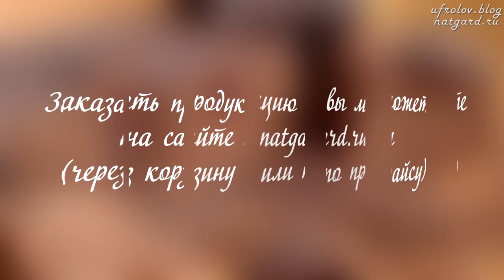ШОКОЛАД бывает вкусный и полезный одновременно! Послушайте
Здравствуйте, товарищи. Наконец-то дошли руки, что бы снять видео, в котором будет несколько отзывов клиентов о нашем Шоколаде. Оно перед вами !!! А то я всё говорю о нём сам, - послушайте и то, что говорят люди о нашем шоколаде, как они его оценивают:  женщины, мужчины, дети... В данном фильме около 15 отзывов, чередующихся с моим рассказом о шоколаде. Кстати, мы отправляем наш шоколад и иные продукты и товары в любой город России и Мира. Полная версия моего рассказа - ниже по ссылке. Все эти интервью снимались на веганских ярмарках - ВЕГМартах летом и 30 Сентября - 1 октября 17 г. Снимал я лично.

У нас 8 сортов шоколада на данный момент - от "молочного" до элитных гранул (7 суток идёт замес в меланжёрах). Наш шоколад понравится любому человеку кто любит хоть какой-то шоколад.

!!! Это уникальная возможность убрать от детей вредные и химические сладости с синтетическим сахаром. Внимание, мёд мы не используем (в видео я говорил, но мы перестали использовать его с 17 года) - только дегидрированный  виноградный сироп. Веганы могут не беспокоится по мёду. Есть абсолютно гипоаллергенные сорта - например, кунжутный и "новый" - пока он без названия- где только 2 компонента - цельные какао бобы и кокосовый нектар.

Помните, что у некоторых людей имеются аллергии на орехи (на белок орехов), а молочко овса, миндаля и кедра есть в "молочном" шоколаде!

Наш шоколад, объективно, лучший в Мире - Веганский, СЕ (Сыроедный) Шоколад! Попробуйте и вы и убедитесь в этом! Советуйте его Вашим родным и близким, покупайте на подарки!

Кстати, мы отправляем наш шоколад и иные продукты и товары в любой город России и Мира.